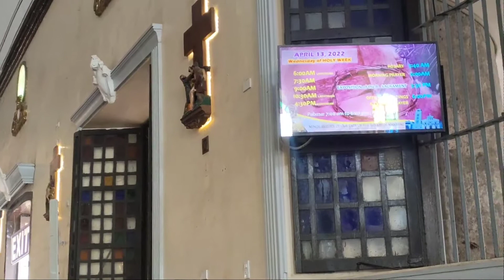Our Lady Of Manaoag Shrine